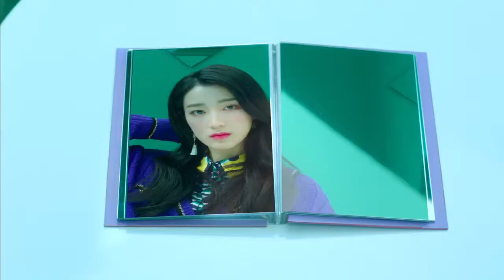[FMV] Hana (Gugudan) - My type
Song : My type - Exy, Lovey (cover)